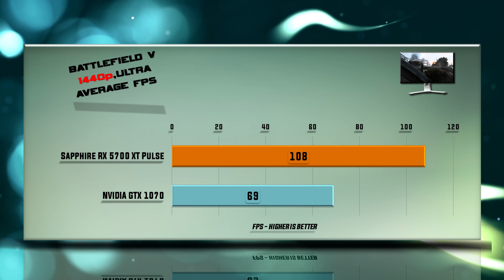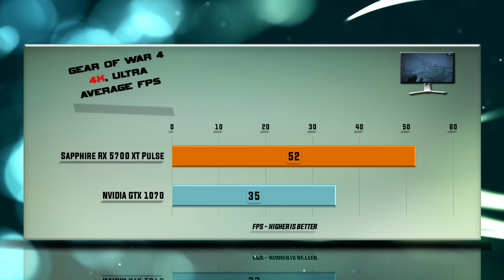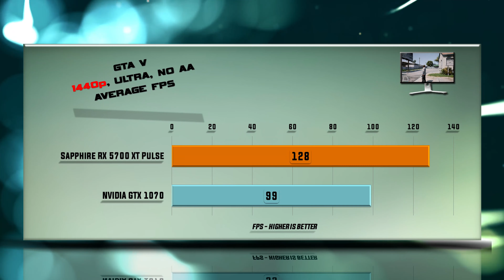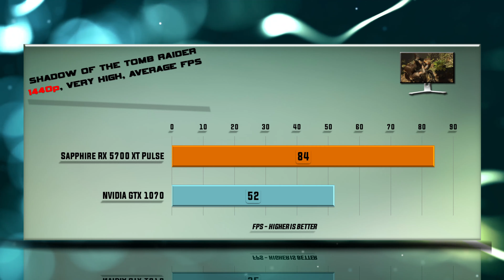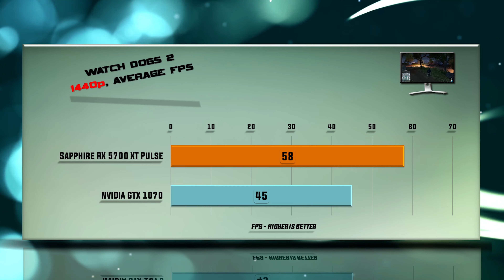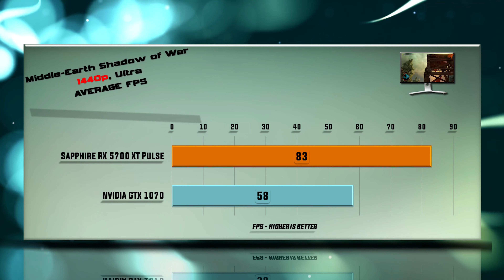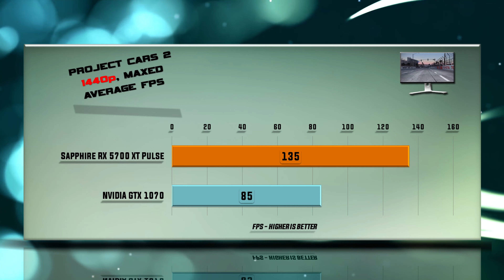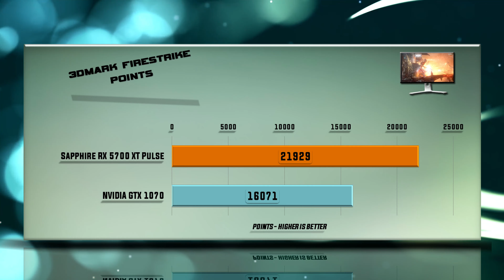SAPPHIRE RX 5700 XT Pulse vs GTX 1070 Benchmarks | Gaming Tests Review & Comparison | 59 test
NVIDIA GTX 1070 vs SAPPHIRE RX 5700 XT PULSE BENCHMARK REVIEW / DX12 INCLUDED / GAMING TESTS – GTX 1080p / 1440p / 4K

Sapphire RX 5700 XT Pulse Gaming purchase

CHANNEL MAIN TEST RIGs setup as following:
MSI GTX 1070 GAMING X TRIO purchase link: ▶ .

Specs: Radeon SAPPHIRE RX 5700 XT PULSE – 8 GB GDDR6 / 256-bit memory / Bandwidth 448 Gb/s. SAPPHIRE RX 5700 XT PULSE features 2304 RDNA cores. Boost clock 1925, 180 W Graphics Card Power (W), 500 W Recommended System Power (W).